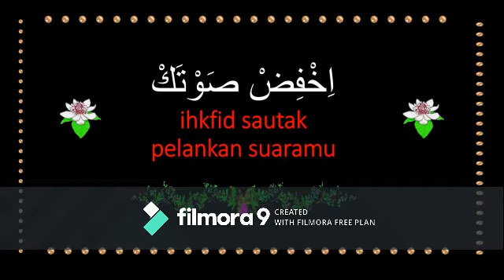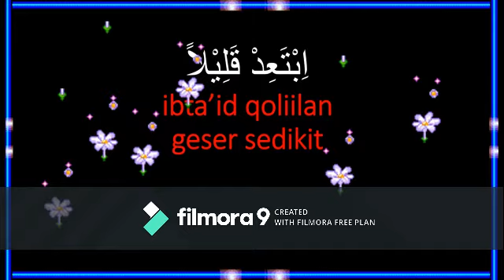kelas 2 Bimbel Bahasa Arab tentang Kalimat Pendek oleh Ustz Sujana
kelas 2 Bimbel Bahasa Arab tentang Kalimat Pendek oleh Ustz Sujana SDIT Al Karima Kubu Raya